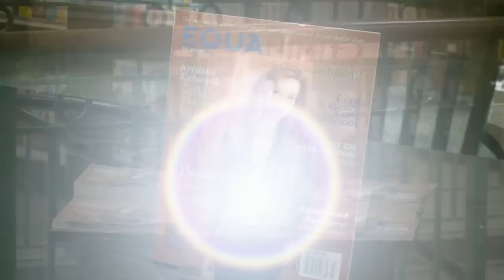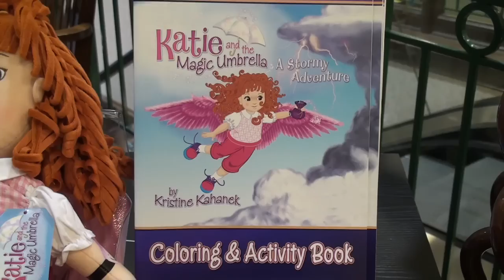Kristine Kahanek.mov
After 20 years of delivering the local weather to Dallas Fort Worth residents, Kristine Kahanek is a television icon.  Changing with the times, she left that industry to become a nationally acclaimed children's book author with her "Katie and the Magic Umbrella" series.  I caught up with her when she came out to promote her cover shoot on Equanimity Magazine.